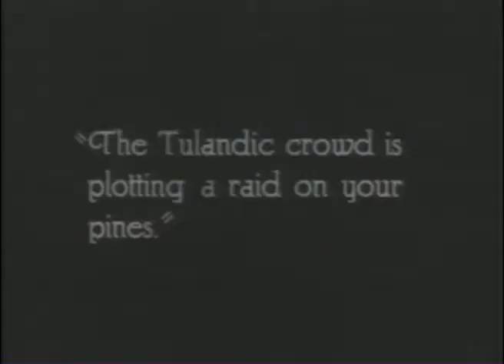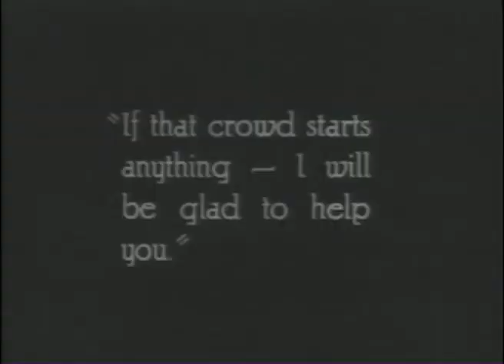★MARY ASTOR★ Beautiful actress (Rare Silent Films Available)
B&W and Toned versions (DVD, MP4)

1928 Romance of the Underworld
1928 Dressed to Kill
1927 Two Arabians Knights
1926 Don Juan
1925 Don Q Son of Zorro
1925 Oh, Doctor!
1924 The Fighting Adventurer Aka The Fighting American   (new)
1924 Beau Brummel
1924 The Fighting Coward
1922 Hope
1921 The Beggar Maid    (new)
1921 My Lady o' the Pines
1921 Brother of the Bear

clip scene from My Lady o' the Pines 1921 (15 years old)

sound films are available.

редкие фильмы
희귀 한 영화
أفلام نادرة
レア映画

字幕：英語、スペイン語、ポルトガル語

★ ★ ★ IMPORTANT★★ ★

dublin london paris berlin seoul tokyo toronto auckland canberra sidney new york los angeles new zealand australia south africa scotland ireland estonia poland lithuania hungary czech republic austria swiss latvia faroe islands iceland denmark sweden finland norway france espana portugal romania bulgaria italia cyprus vancouver nagoya israel capetown belgiun netherlands lichtenstein monaco guernsey falklands bornholm jersey caribe panama uruguay chile greenland reikjavik lofoten longyearbayen amsterdam kaliningrad moscow st petersbourg slovenia greece corsica sardinia taiwan phillipines pacific transiberian alaska newfoundland andorra asia oceania america atlantic japan hong kong singapore korea hawaii gotland siberia turkey varsaw napoli rotterdam indonesia nippon cairo united Kingdom england uk great britain wales isle of man johannesbourg wellington texas christchurch tasmania perth calgary edmonton bear svalbard quebec ottawa brighton southampton lapland adelaide oxford cambridge deutsch baltic mediterranean india new delhi african danube reno okinawa snow global holidays party tourism vacation trip cars transport climate environment city country town lake river street hotel food clothes dress outfit body sport running sleep sky road train bus sun weather bike mountain forest scandal desert woman man boy girl old new young dream Voyage desire hope love friend marriage son daughter father mother family belfast cardiff torshavn tromso alesund suomi tallin vilnius riga klaipeda uppsala parnu jurmala tampere murmansk arctic vladivostok polar tampere